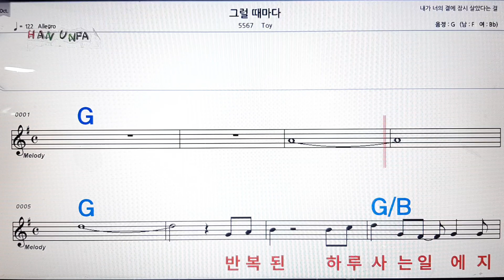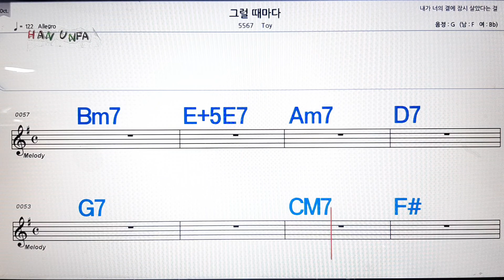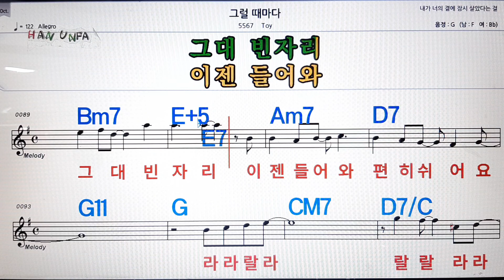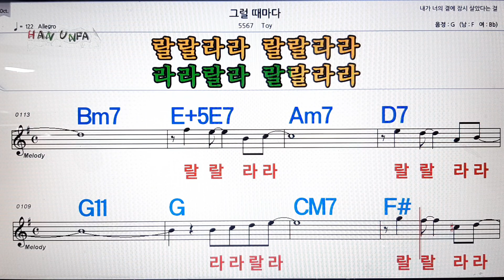그럴때마다/Toy💋노래방, 가라오케,코드 큰 악보, 반주, 가사, , 💖Karaoke, Sheet Music, Chord, MR